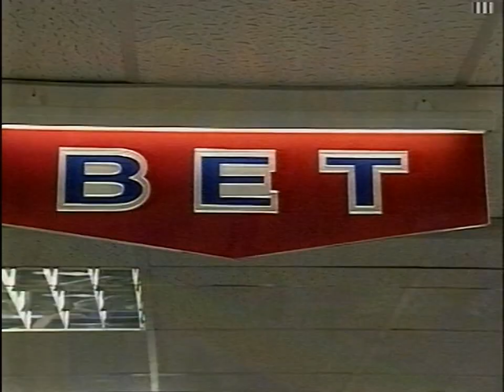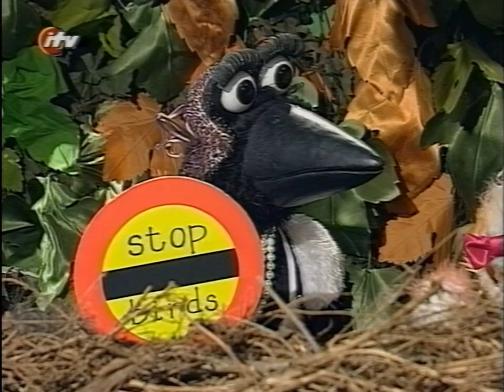Jays' World: 'Sniffles' (1997) - FULL EPISODE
Sniffles, Apples, and a Lollipop Lady. Poor little Egghead has a bit of a cold, while magpie Muriel is hoping to get a job at the local school so sets up a play-playschool for her jay friends in order to get in a bit of practice. I believe this episode was originally broadcast on Friday, 12th September, 1997, meaning that the primary target audience for this upload is those born in the 90s or late 80s. The news clip at the beginning probably isn't entirely suitable for children.

This is good fun, with the Big Story being about William Tell, and Poem Time being The Sniffle by Ogden Nash. There's a short lesson about the letters "oo" together, which fulfils the educational criteria, and the recurring "Blow your nose" joke is quite endearing in a silly way. Not only am I impressed at how well-made Jays' World is, but I also really like the tone of it all, and as an outsider it looks and sounds for all the world like all the cast members are having a blast making it. I hope that was the case.

Also on the tape were the CITV continuity and promos (The Slow Norris and Kipper) either side of the episode, plus the end of the local news and weather which preceded it all. I love that story about Tony Banks being criticised for saying that England wouldn't win the World Cup in 1998, so proves his loyalty by going down the betting shop for a photo opportunity and sticking £50 on them to lift the trophy. Talk about a no-win situation. Also, remember The Great Teletubby Shortage of 1997? But if you want to skip all of that, let's try out the new YouTube chaptering system:

0:00 End of news bulletin
2:44 CITV continuity
3:11 Jays' World

If that works, you should be able to jump straight to whichever part you want directly in the YouTube player.

Grateful thanks to Joe for lending me this tape.